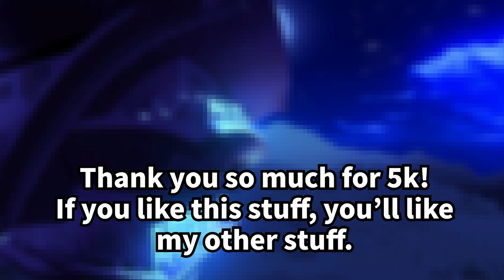Drinks of Mystia's Izakaya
Mystia's Izakaya is known for its wide assortment of drinks and cuisines, so let's make a few of them!

If you are an artist, musician, or representative of a doujin circle, and you wish for your art piece to be removed from this video, please email me at my business email:

00:00 - Intro
00:55 - Fairy Dew
08:35 - ZUN Beer
20:53 - Wind Priestess
29:15 - Oni Killer
47:00 - Outro

Links mentioned:
Mystia's Izakaya OST on Steam: